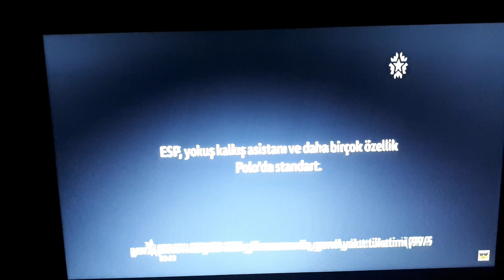Volkswagen Polo Reklamı 2016